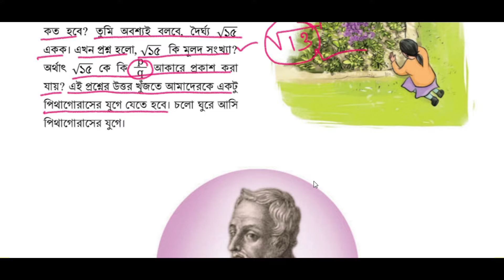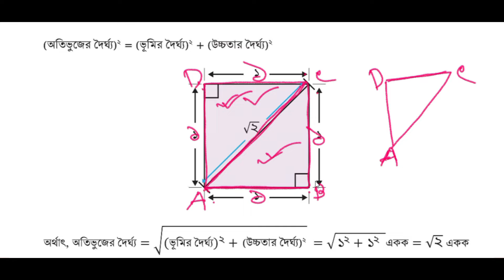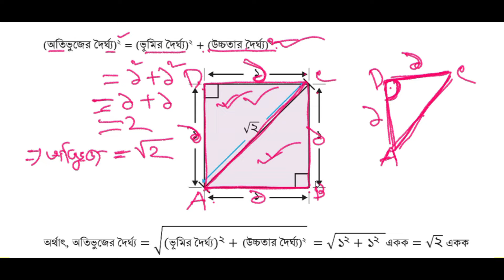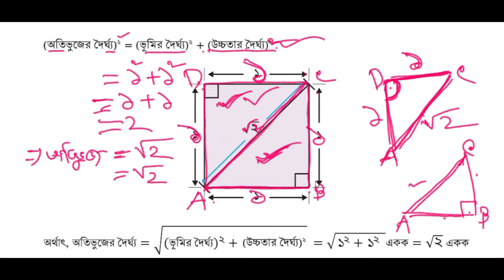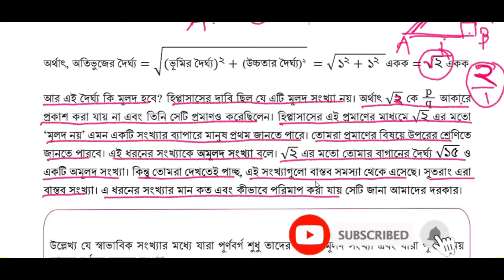পর্ব-৮।দৈনন্দিন কাজে বাস্তব সংখ্যা। দৈনন্দিন কাজে বাস্তব সংখ্যা class 8 ।Class 8 math chapter 2 2024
পর্ব-৭।দৈনন্দিন কাজে বাস্তব সংখ্যা। দৈনন্দিন কাজে বাস্তব সংখ্যা class 8 ।Class 8 math chapter 2 2024
 দৈনন্দিন কাজে বাস্তব সংখ্যা Class 8